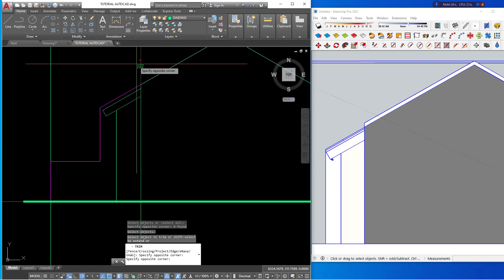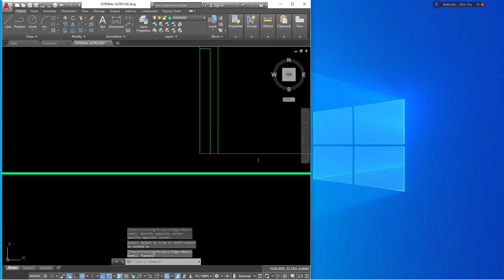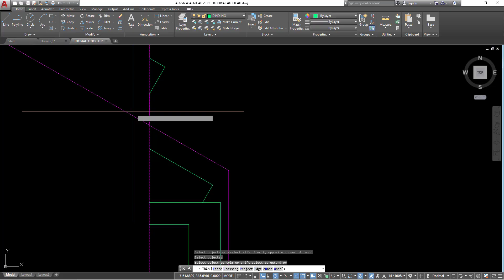06 TUTORIAL AUTOCAD RENCANA TAMPAK SAMPING KRI BANGUNAN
Video ini merupakan tutorial AutoCAD yang membahas tentang cara menggambar tampilan samping kiri bangunan menggunakan software AutoCAD. Pada awal video, penjelasan diberikan tentang pentingnya memiliki gambar tampilan samping kiri dalam membuat desain bangunan.

Selanjutnya, penjelasan diberikan tentang langkah-langkah yang harus dilakukan untuk membuat gambar tersebut, termasuk cara membuat dinding, jendela, pintu, atap, dan detail lainnya. Tutorial ini sangat cocok bagi pemula yang ingin belajar menggunakan AutoCAD dan mendapatkan gambar tampilan samping kanan yang akurat dan efektif dalam merancang bangunan.

Video ini juga dilengkapi dengan visualisasi yang jelas dan mudah diikuti, sehingga pemirsa dapat dengan mudah mengikuti setiap langkah dalam tutorial. Dalam keseluruhan video, penjelasan diberikan secara rinci dan jelas, sehingga pemirsa dapat memahami dengan mudah cara menggambar tampilan samping kiri bangunan menggunakan AutoCAD.